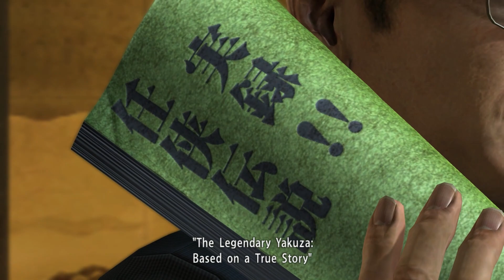The Tojo Clan Officers | Yakuza 3 Remastered Walkthrough #14 (No Commentary)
00:00:00 - Chapter 6: Gameplan
00:23:52 - Substory 85: Kiryu the Pickpocket!?
00:33:58 - Komaki's Training
00:38:23 - Substory 23: Il in Theater Square
00:42:55 - Substory 7: Silver Screen Dragon
00:57:36 - Substory 78: Anything for Grandma's Love